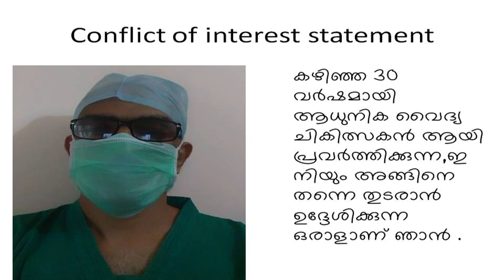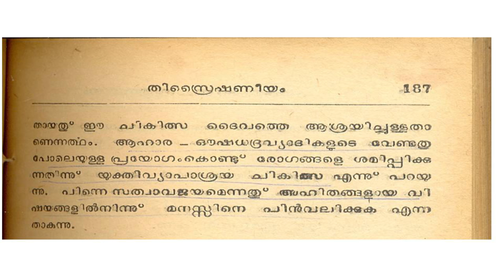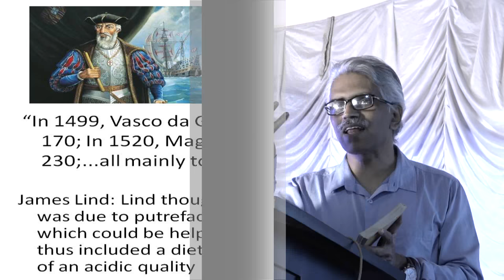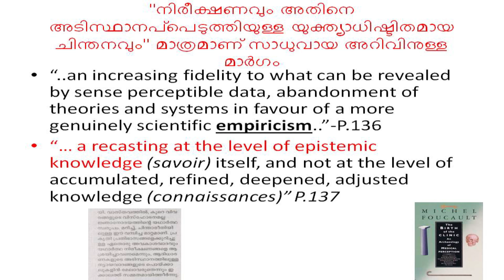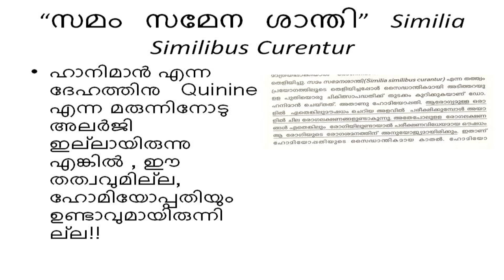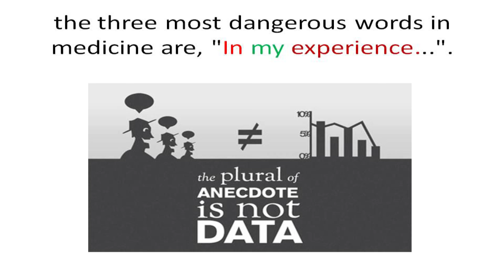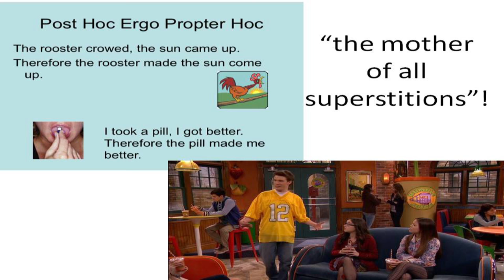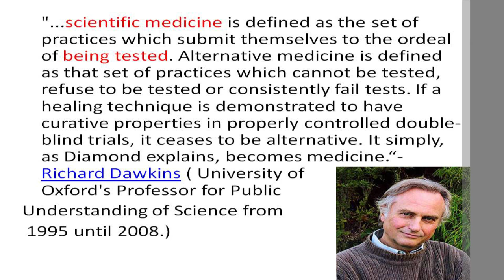വൈദ്യം എന്ന ശാസ്ത്രം - ഡോ. വിശ്വനാഥന്‍ സി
Speech by Dr.Viswanathan.C (Medicine as Science) at Govt.College , Thavanoor, Malappuram on 08/12/2016